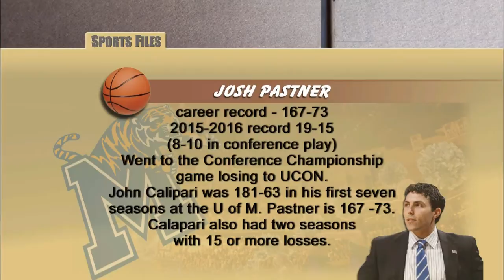Sports Files -- March 19, 2016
University of Memphis Head Basketball Coach Josh Pastner on the Tiger basketball program and his job as head coach. Plus, a look at FootGolf.